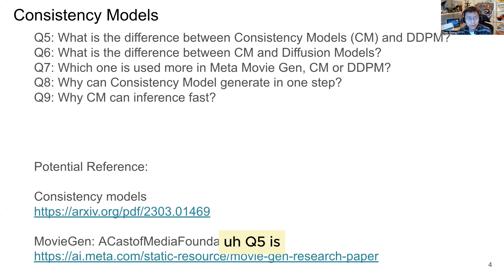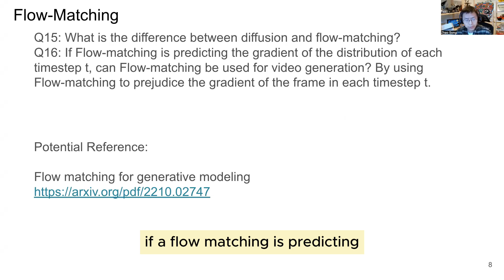Basic Questions in Computer Vision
Diffusion, Stable Diffusion, VAE, Flow-matching, rectified flow, DDPM, DDIM, ODE, SDE